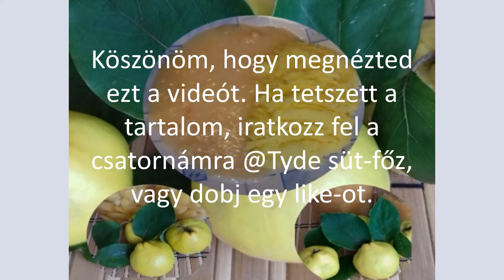Birsalma befőtt és lekvár.Nincs tartósítószer.Birsalma szósz+krumplipüré. /Quince preserves and jam.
Szia!
Birsalma befőtt és lekvár. Tartósítószer mentesen készült! + Birsalma szósz krumplipürével. / Quince preserves and jam. Quince sauce with mashed potatoes.
Befőtt:
1-1,5 kg tisztított birsalma
A darabolt birsalmákat tedd citromos vízbe főzés előtt, hogy ne barnuljanak meg addig.
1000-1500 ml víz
2 teáskanál citromsavpor
1 rúd egész fahéj
10 db egész szegfűszeg
200-400 g cukor
Főzzük 5-15 percig (mérettől függően). Üvegekbe rakjuk, lezárva fejre fordítjuk, 5 percig hagyjuk így. Száraz dunsztban hagyjuk kihűlni.

Dzsem /lekvár:
A fennmaradt befőtt levét használjuk fel, ha sok tegyünk félre belőle. Közben pótolhatjuk még vele vagy lehűtve elfogyasztható. A fűszereket szedjük ki belőle.
Ha nincs elég lé, készítsünk: 100 ml vízbe főzzünk bele 1 egész fahéjat és 10 db szegfűszeget (ez a fűszer redukció). Főzzük kb.: 5 percig, majd szedjük ki a fűszereket. A kiválasztott edénybe öntjük és adunk hozzá 300-400 g cukrot és a kicsavart 1-2 citrom levét vagy 1 teáskanál citromsavport.
A megtisztított, apróra vágott vagy reszelt birsalmákat (700-900 g) adjuk hozzá és főzzük 15-25 percig. A többit ugyanúgy, mint a befőttnél.

Birsalma szósz krumplipürével:
300-400 g birsalma apróra vágva vagy reszelve
150 ml víz
150 g cukor + még ha kell ízlés szerint
1 csipet só
1/2 teáskanál fahéj (ha sokat használunk belőle csípőssé válhat az étel)
3-5 szem szegfűszeg (ha megfőtt a szósz, ki kell szedni belőle).
100 ml vízben 1 evőkanál liszt elkeverve
100 ml növényi főzőtejszín

500 g tisztított burgonya
annyi víz, ami éppen ellepi
1/2 teáskanál só
50 g vaj

A burgonya levét ne öntsd a lefolyóba, mert jól felhasználható levesekhez, főzelékekhez stb.

Jó étvágyat hozzá!